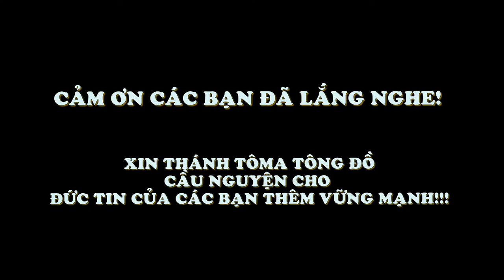Ngày 03-07: Thánh Tôma Tông Đồ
Phụng vụ chư Thánh - Thánh Tôma Tông Đồ